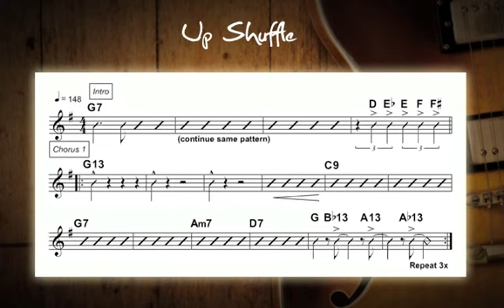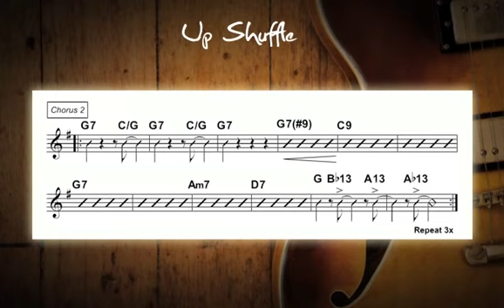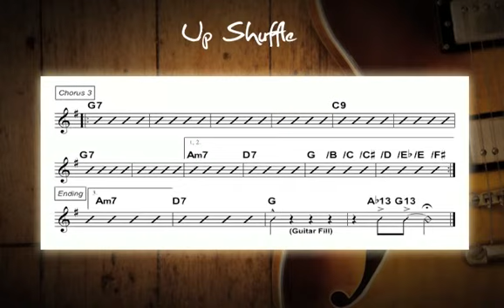Blues Up Shuffle Jam Track In Various Keys - Guitar Backing Track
Blues Up Shuffle Jam Along In Various Keys - Guitar Backing Track

Blues Jam Tracks - Jazz Jam Tracks - Rock Jam Tracks

Blues Jam Track - Jazz Jam Track - Rock Jam Track

Blues, Rock, Jazz, Reagae, Fusion, Texas Blues, Boogie Woogie, Major, Minor, Key, Keys